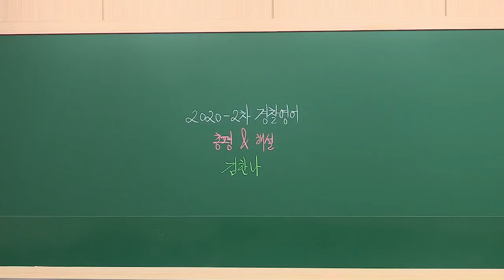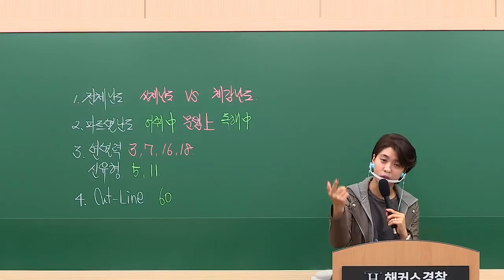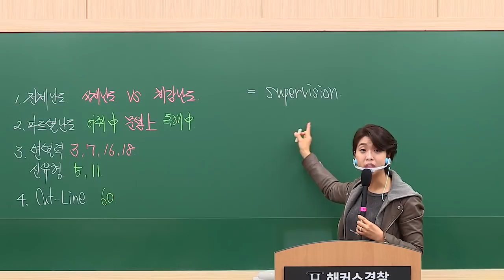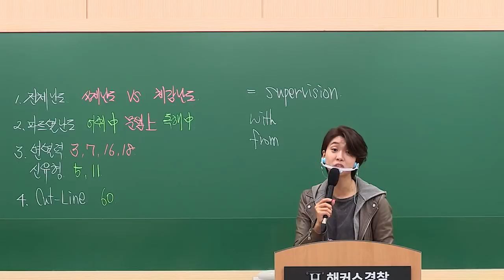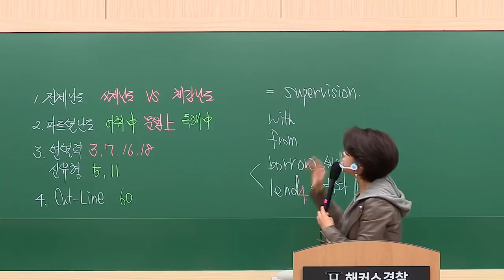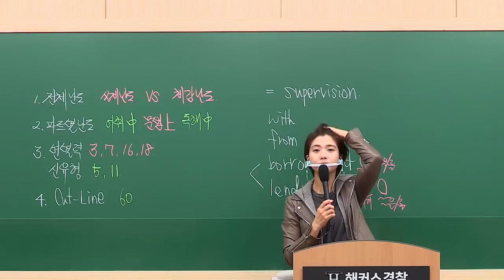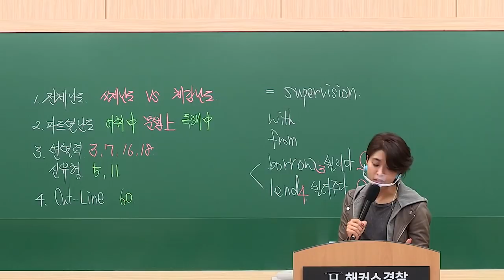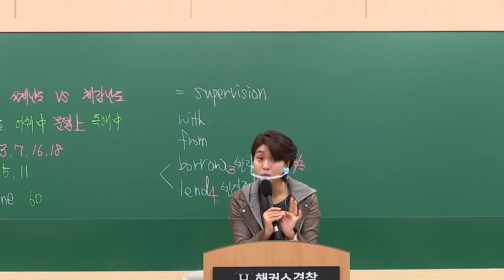경찰공무원 영어 | 2차 경찰시험 영어 해설강의 - 해커스 김한나 -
💯합리적인 가격대로 전강좌 무제한 수강!💯

2020년 2차 경찰시험 영어 해커스경찰 김한나 선생님의 해설입니다.
여러분의 경찰공무원 시험 합격을 해커스경찰이 응원합니다! :)